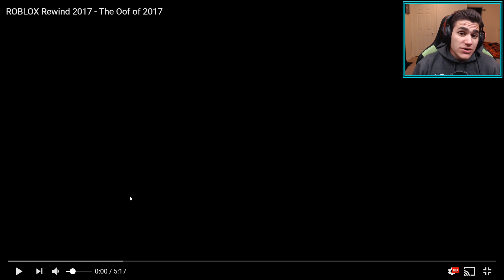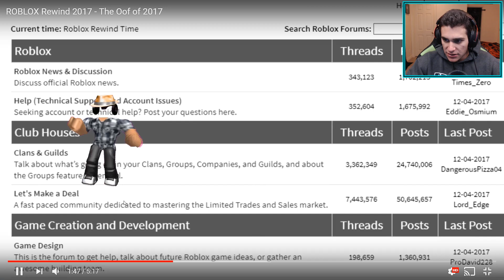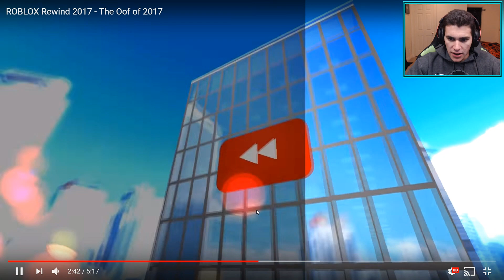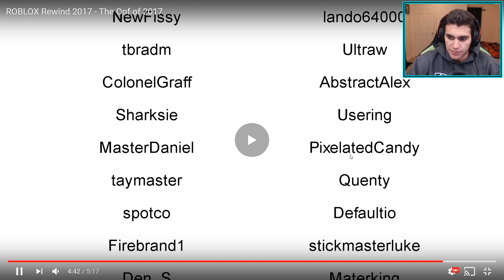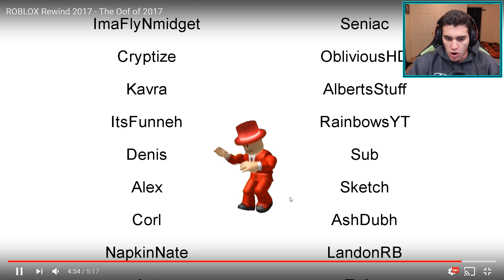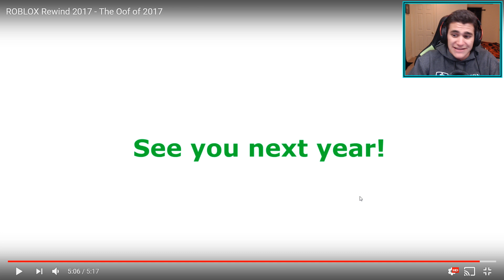Reacting to the 2017 Roblox Rewind!!!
Today we checked out the 2017 Roblox Rewind! It's a super awesome compilation of all the best things that happened in the world of the Robloxia this year. See how many people in the community you recognize!